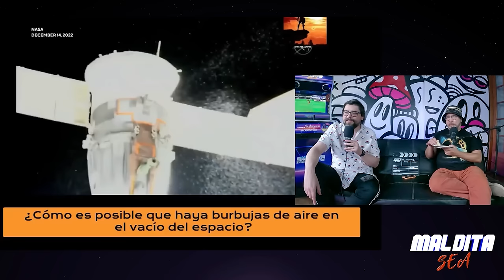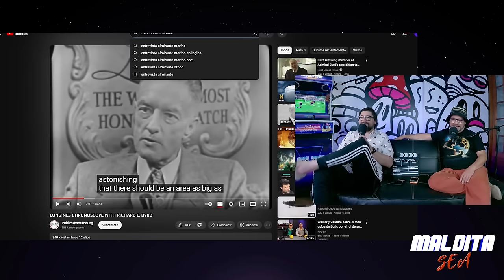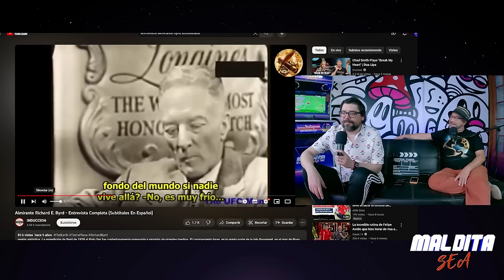PARED DE HIELO Y CONTINENTES PERDIDOS - MALDITA SEA | SALFATE Y LAMA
Embárcate junto a Maldita Sea en un viaje lleno de misterios con nuestro video que aborda tres fenómenos intrigantes. Desde el enigmático círculo de hielo en el Ártico hasta un sorprendente avistamiento de OVNI en los cielos de Colombia, pasando por la búsqueda de continentes perdidos en la historia geológica de la Tierra. Este emocionante recorrido te sumergirá en lo desconocido, desafiando tus percepciones y despertando la curiosidad por los enigmas que aún encierra nuestro fascinante planeta.